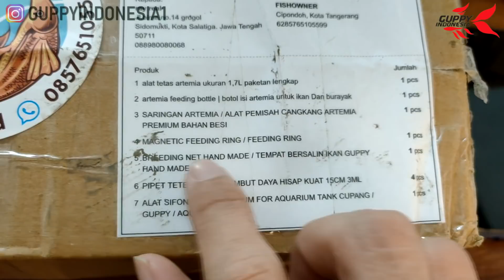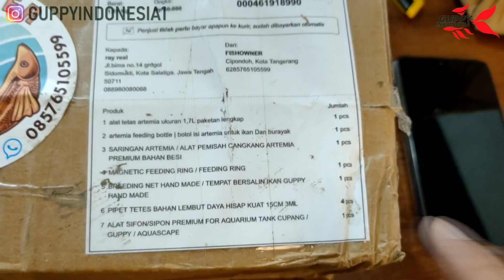ALAT PERANG KHUSUS BREEDER GUPPY SEJATI. UNBOXING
Tunggu inovasi dari saya sebuah Produk Pelet yang akan membuat Guppy kalian tidak hanya sehat dan bertumbuh baik, tapi juga memperkuat daya tahan Guppy

UNTUK ORDER PRODUK GUPPY INDONESIA HUBUNGI